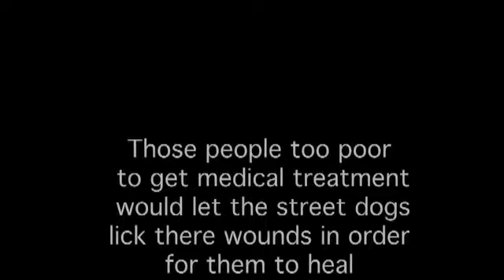Good News For Pets Share your love! with Jennine!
CONTEST ENTRY TO WIN A FLIP MINI DV CAM !!